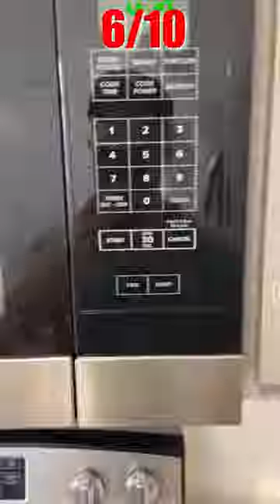Car Seat Gap Fillers: The Ultimate Automotive Accessories Review | Stop Things from Dropping!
🚗 Welcome to Primersers! In this video, we're diving deep into the MagiDeal 2X Car Seat Gap Fillers. Say goodbye to dropped items in your car!

Hey there, car enthusiasts! 🚘 Are you tired of the frustration that comes with dropping your belongings into the seemingly endless abyss between your car seats? Well, worry no more! In today's video, we're bringing you an in-depth review of the MagiDeal 2X Car Seat Gap Fillers. These automotive accessories might just be the solution you've been searching for!

No More Dropped Items: How many times have you lost your keys, phone, or loose change in that awkward gap between your car seats? The MagiDeal Car Seat Gap Fillers put an end to this annoyance. These innovative accessories create a barrier that prevents items from slipping into the abyss.

Universal Fit: One of the most impressive aspects of these gap fillers is their universal compatibility. Designed to fit most car models, including SUVs, trucks, and sedans, the MagiDeal gap fillers ensure a snug and secure fit no matter what you drive.

Easy Installation: Worried about complicated installation processes? Fret not! The MagiDeal Gap Fillers are incredibly easy to install. Simply slide them into the gaps between your seats, and they'll instantly transform your car's interior.

Sleek and Stylish: These gap fillers aren't just functional; they're also stylish. The black color seamlessly blends with most car interiors, enhancing the overall aesthetic while serving a practical purpose.

Quality Material: Crafted from high-quality materials, these gap fillers are built to last. The durable construction ensures that they'll withstand the rigors of daily use, providing a long-lasting solution to a common problem.

Additional Storage: Need a spot to store your small essentials? The MagiDeal Gap Fillers come with built-in storage pockets, giving you a convenient place to keep your phone, wallet, or even snacks within arm's reach.

Easy to Clean: Let's face it, our cars can get messy. The MagiDeal Gap Fillers are easy to clean, making maintenance a breeze. Simply wipe them down when needed to keep your car's interior looking pristine.

🔧 How to Install MagiDeal Car Seat Gap Fillers 🔧

Installing these gap fillers is a walk in the park! Here's a quick step-by-step guide:

Step 1: Position the gap fillers at the desired gap between your seats.
Step 2: Slide them into place, ensuring a snug fit on both sides.
Step 3: Adjust as needed, making sure they're securely in place.
Step 4: Enjoy a clutter-free car interior!

📢 Conclusion 📢

In conclusion, the MagiDeal 2X Car Seat Gap Fillers are a game-changer for anyone tired of items mysteriously disappearing into the car seat gap abyss. Their universal fit, sleek design, and added storage make them a must-have automotive accessory. Say goodbye to the frustration of dropped items and hello to a tidier, more organized car interior!

Ready to reclaim your lost belongings and upgrade your driving experience? Don't miss out on the convenience and functionality offered by the MagiDeal Gap Fillers. Click the link below to grab yours now.

Thank you for tuning in to Primersers! Until next time, drive safe and stay organized! 🚗💨